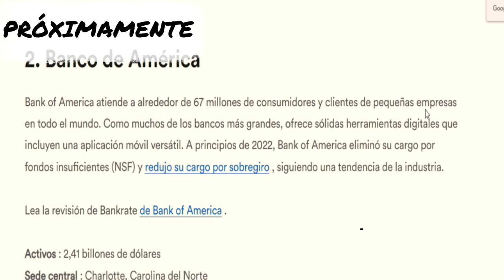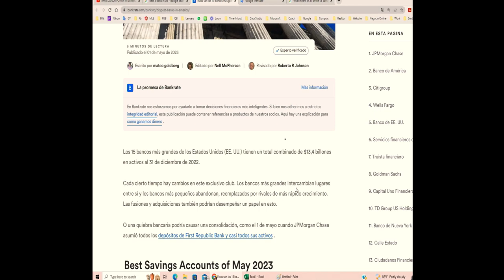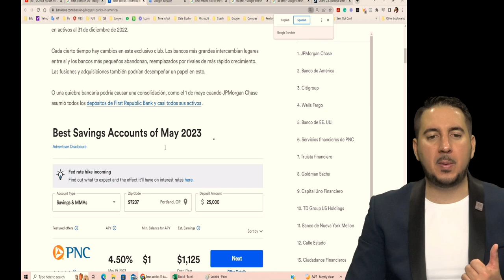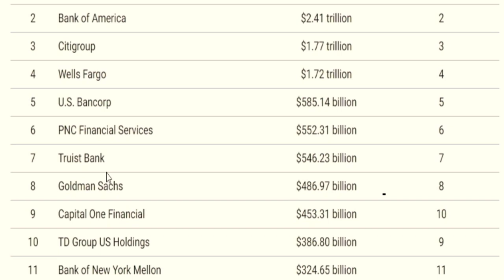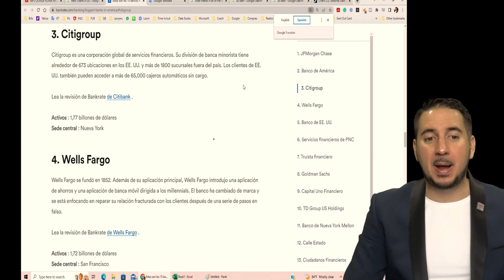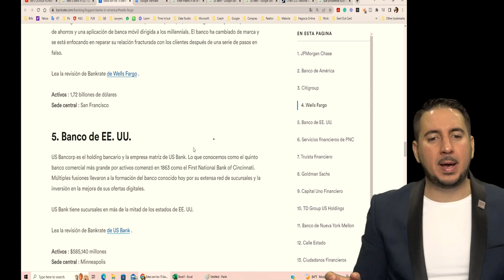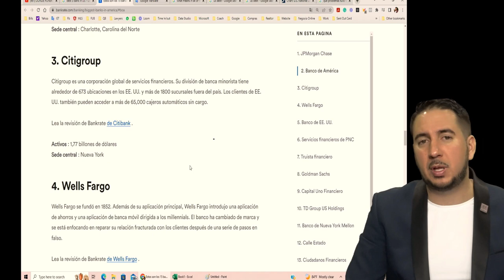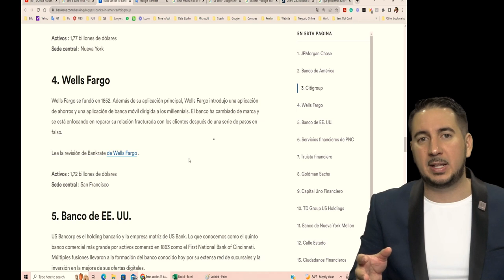Los 5 Bancos más Grandes y Seguros de los Estados Unidos en 2023 ¡Protege tu Dinero a Tiempo!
En este emocionante video, te presentamos una detallada revisión de los 5 bancos más grandes y seguros de los Estados Unidos en el año 2023. Basándonos en un artículo que enumera los 15 principales bancos del país, nos centraremos en los 5 primeros: Chase, Bank of America, Citigroup, Wells Fargo y U.S. Bankcorp. Descubre por qué deberías tener tu dinero en estos bancos antes de que sea tarde.

Acompáñanos mientras analizamos cada uno de estos gigantes financieros y comparto mi opinión personal sobre cada uno de ellos. Exploraremos las diversas ventajas y beneficios que ofrecen, tanto para aquellos que poseen tarjetas de crédito emitidas por estos bancos como para aquellos que tienen cuentas de ahorro.

Con datos actualizados y una perspectiva informada, desglosaremos los aspectos clave que hacen que estos bancos sean líderes en la industria. Desde su estabilidad y solidez financiera hasta sus programas de recompensas y servicios de atención al cliente, conocerás todos los detalles relevantes para tomar decisiones financieras inteligentes.

¡No te pierdas este video informativo que puede cambiar la forma en que manejas tus finanzas! Protege tu dinero y obtén una visión profunda de los 5 bancos más grandes y seguros de los Estados Unidos en 2023. ¡Prepárate para tomar decisiones informadas y asegurar tu futuro financiero!